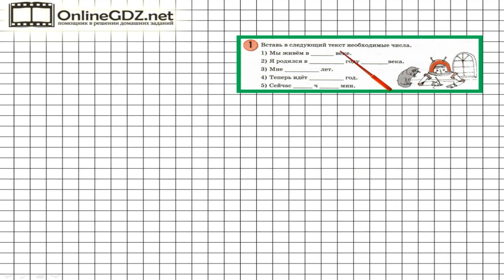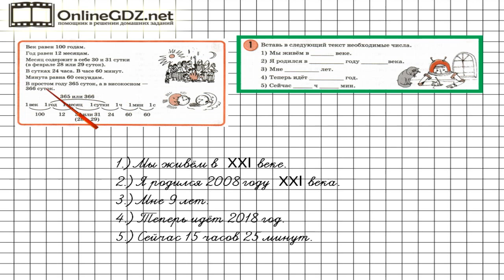Урок 20 Задание 1 – ГДЗ по математике 3 класс (Петерсон Л.Г.) Часть 2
В данном номере выясняем, в каком веке мы сейчас живём, какой сейчас год, какое в данный момент время.